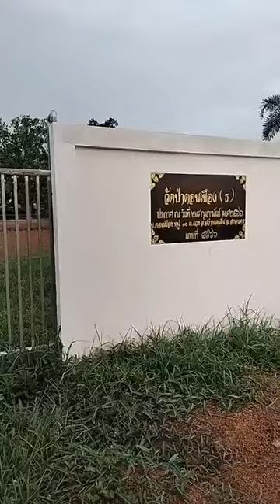EP.12[1]พระมหาสมชาติ ชาตปญโญแต้มคม ได้แพร่ภาพสด1